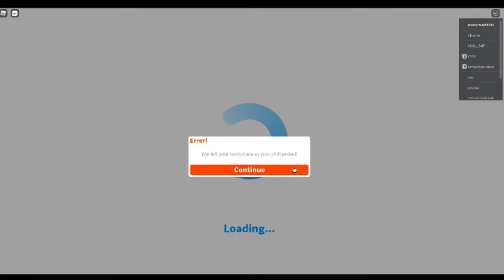The hood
im back! agian